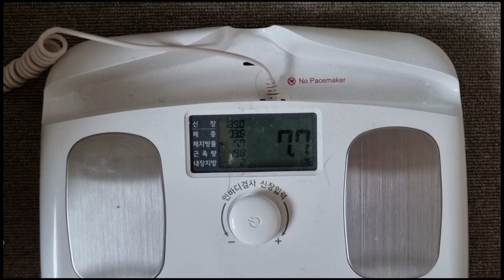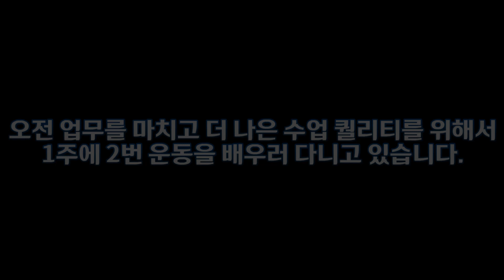유튜버일때가 좋았다...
훈제닭가슴살 (회원가입시 최대72%할인 추천인코드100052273)
↓사이트주소
회원가입시 추천인코드 8BRF-R1
실온보관 가능한 6가지맛 닭가슴살 최저가 링크
회원가입시 추천인 tallguy 입력시 평생 30%할인!!
키다리형이 직접 제작한 헬스 보호대
프리미엄 헤어토닉
6개월간 실온보관 가능한 고구마
↓사이트주소 (추가10%적립)